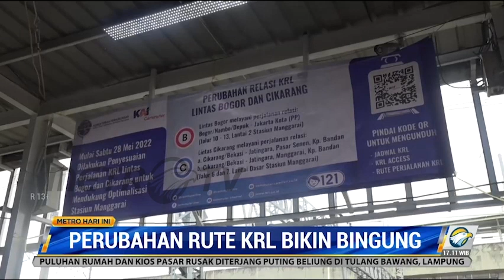Rute KRL Bogor dan Bekasi Berubah, Penumpang Masih Bingung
PT. KAI Commuter melakukan sejumlah penyesuaian perjalanan KRL karena adanya pengerjaan switch over kelima stasiun manggarai. Meski PT. KAI Commuter telah melakukan sosialisasi, masih banyak pengguna KRL yang bingung dengan perubahan tersebut. Salah satu penumpang KRL, Ade, mengaku tidak puas dengan adanya perubahan rute KRL ini karena akibatnya terjadi penumpukan penumpang di Stasiun Manggarai.